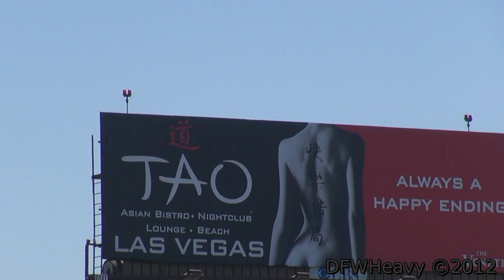American Airlines 737-823 [N851NN]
American Airlines 737-823 landing on 24R at Los Angeles International Airport (LAX) on August 09, 2012